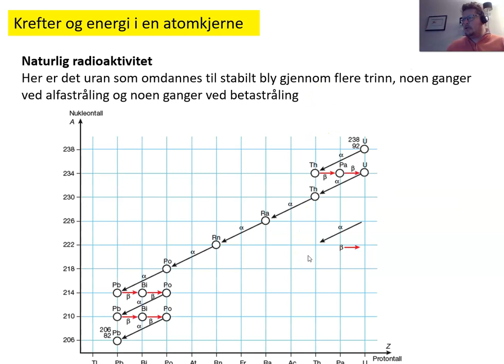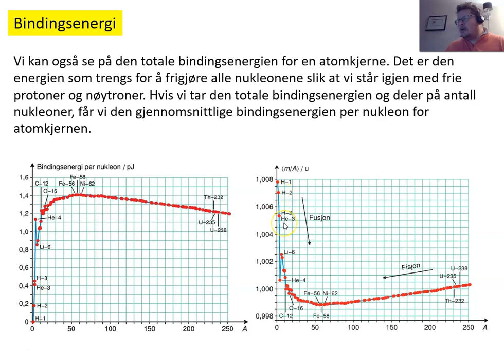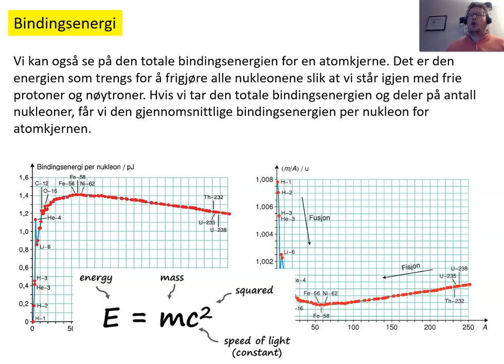Kjernefysikk Bindingsenergi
Undervisningsvideo i kjernefysikk på vg2-trinnet